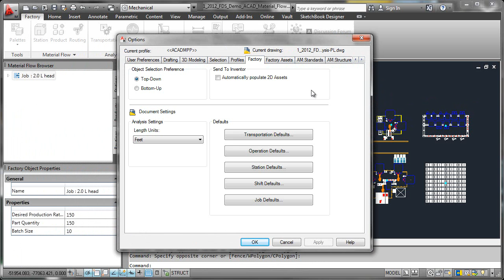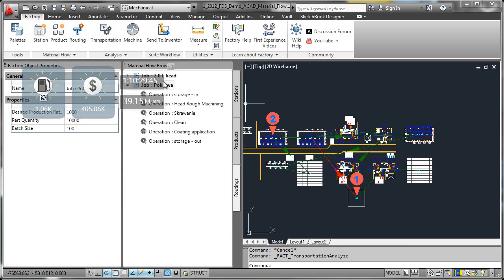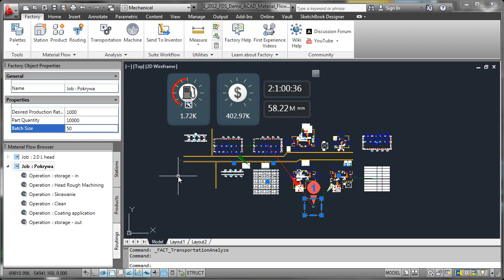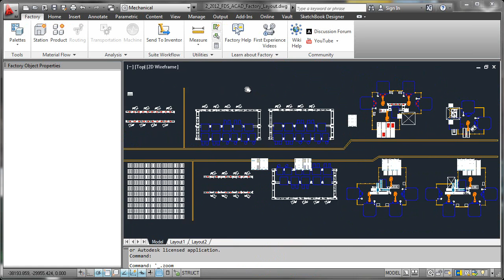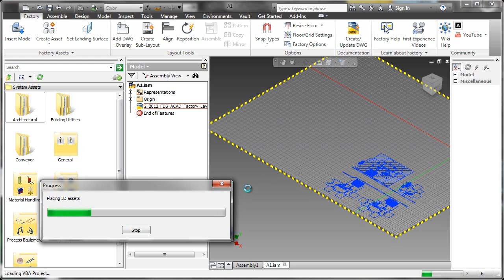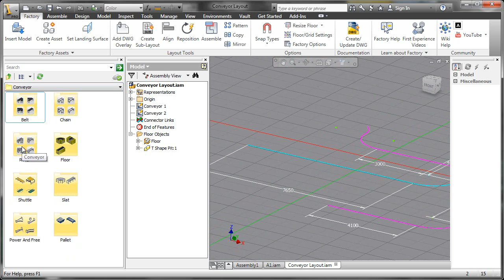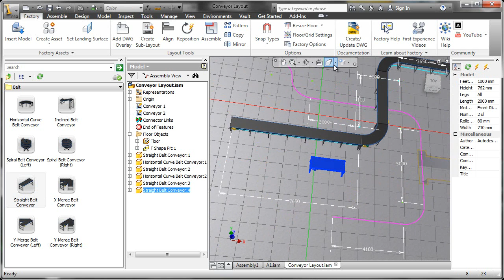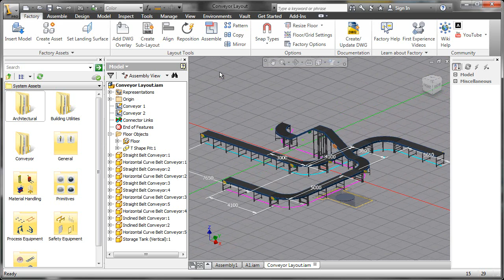Autodesk Factory Design Suite 2012